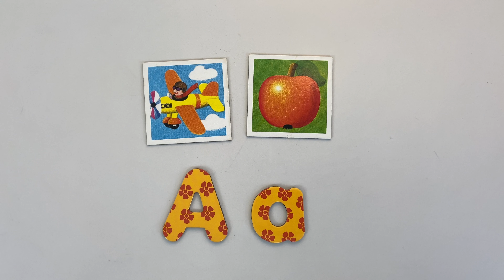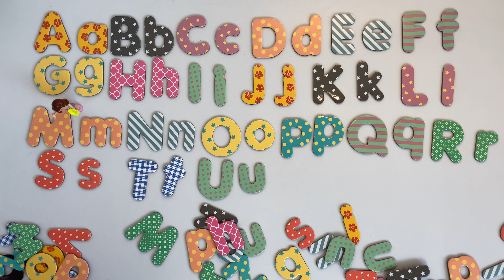Учим английский алфавит. Кукла спрятала Kinder Леди Баг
Учим английский алфавит. Кукла спрятала Kinder.